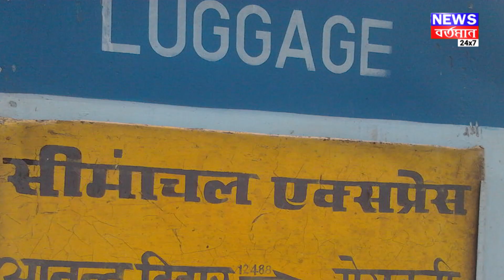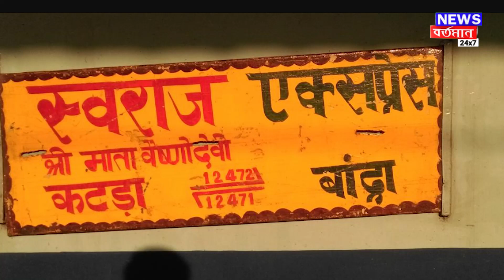MOST DURTY TRAIN IN INDIA: ভারতের সবচেয়ে নোংরা এবং অপরিচ্ছন্ন ট্রেন, টিকিট কাটার আগে দেথে নিন